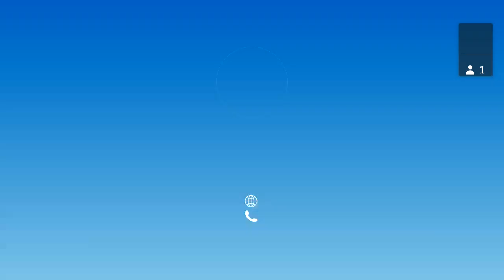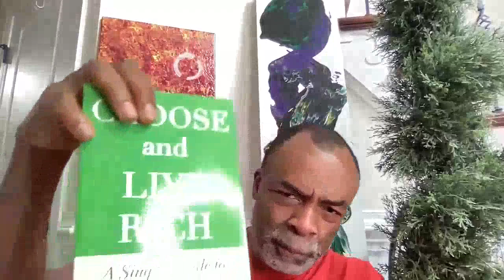KAINJI Life Lessons | Failed, So What?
Lessons about life, art, family and career. By founder, KAINJI, a global mentoring platform, with over a decade-long experience of working with medical professionals. A retired physician, he became a full time visual artist (pseudonym, J. Bonegard; Doctors Favorite Artist) after more than thirty years of practicing medicine. Using his artworks to further his mentoring ministry, he is able to reach a wider audience, including those who are outside the professions. The wisdom dispensed in this series is timeless, and applicable across different professions and walks of life.

To learn more about the work of Dr. O', as the artist, @J.Bonegard, visit the

1. Choose and Live Rich
2. Diary of an Artist - J. Bonegard

KAINJI - Connect | Empower | Excel